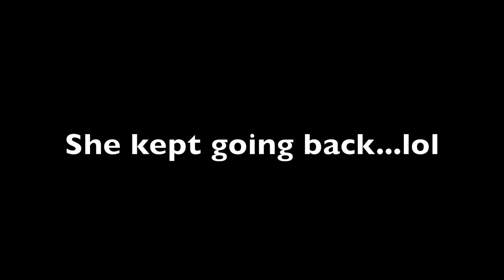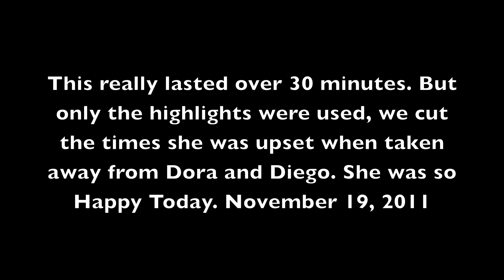Mikiyah Jo Meets Dora and Diego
Mikiyah Jo watches Dora and Diego a lot. Today she got to meet them in person.